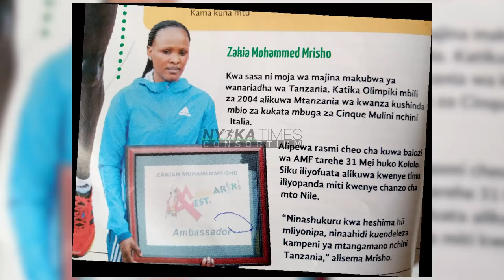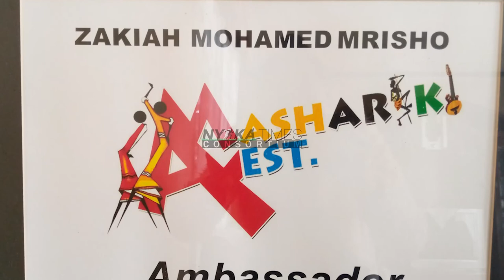MAKALA YA ZAKIA MRISHO